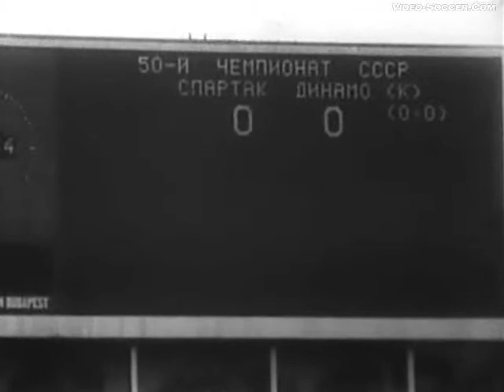СПАРТАК - Динамо (Киев, СССР) 0:0, Чемпионат СССР - 1987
10 мая 1987 года, Чемпионат СССР - 1987,
Москва, Центральный стадион им. В.И. Ленина, 95000 зрителей